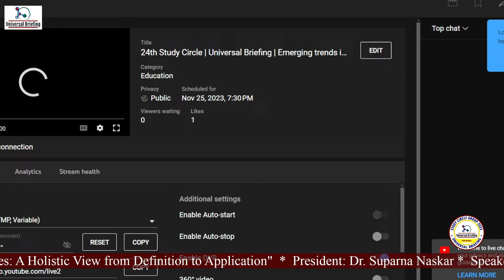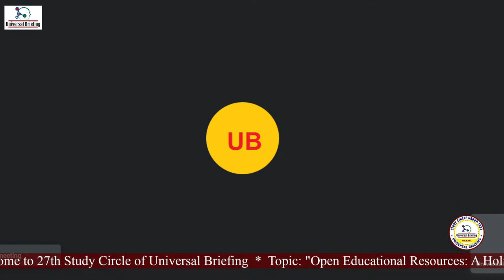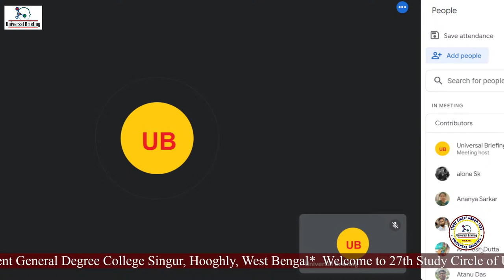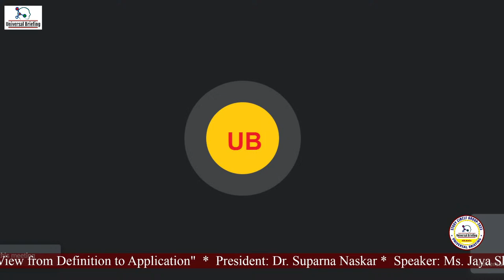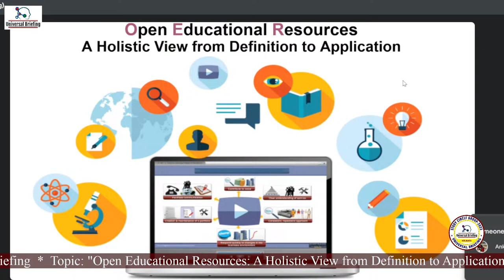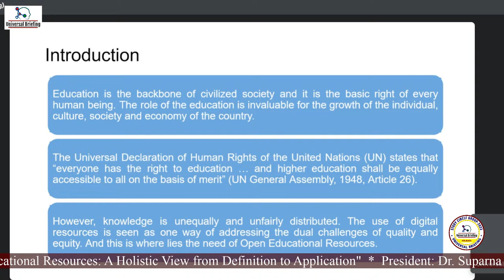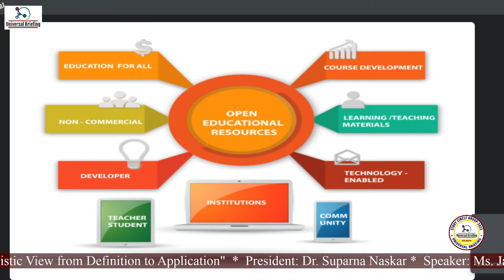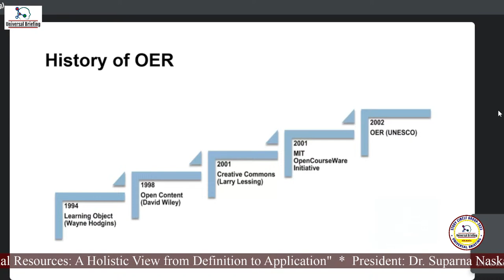24th Study Circle | Universal Briefing | Emerging trends in Library and Information Science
24th Study Circle of Universal Briefing
Topic: Emerging trends in Library and Information Science
President: Dr. Pronobi Porel, Librarian, Rabindra Mahavidyalaya, Hooghly
Speaker: Dr. Susmita Sarkar Basu, Librarian, Bankim Sardar College, Tangrakhali, South 24 Parganas